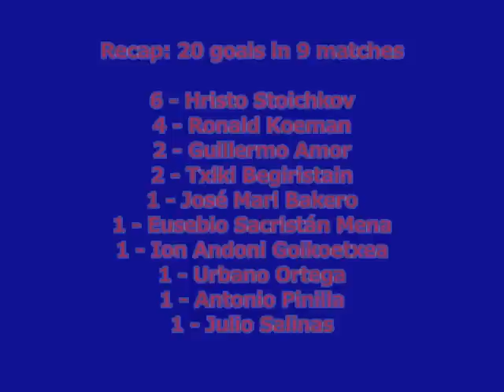1990-91 Cup Winners' Cup: Barcelona Goals (Road to the Final)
All the goals scored by Barcelona, runner-up in 1990-91 Cup Winners' Cup.

First Round:
Trabzonspor - Barcelona 1-0
Barcelona - Trabzonspor 7-2 (Begiristain, Amor, 3 Koeman, 2 Stoichkov)

Second Round:
Fram Reykjavik - Barcelona 1-2 (Salinas, Stoichkov)
Barcelona - Fram Reykjavik 3-0 (Eusebio, Begiristain, Pinilla)

Third Round:
Dynamo Kyiv - Barcelona 2-3 (Bakero, Urbano, Stoichkov)
Barcelona - Dynamo Kyiv 1-1 (Amor)

Semifinals:
Barcelona - Juventus 3-1 (2 Stoichkov, Goikoetxea)
Juventus - Barcelona 1-0

Final:
Manchester United - Barcelona 2-1 (Koeman)